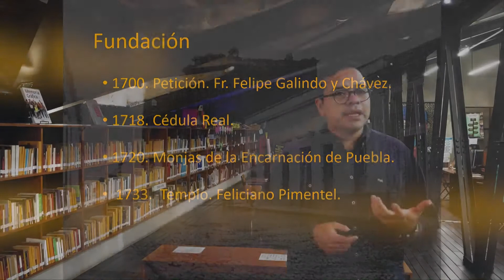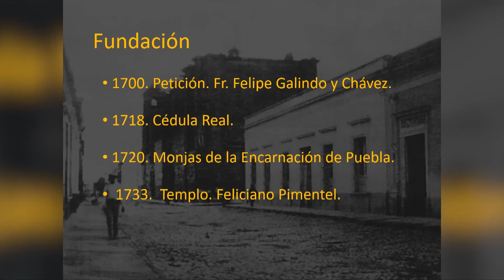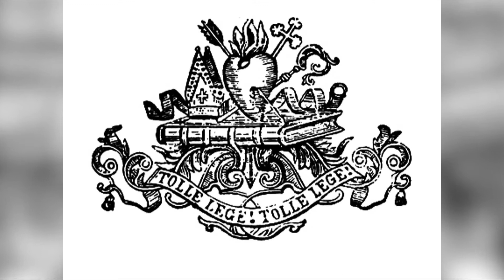Templo de Santa Mónica: esplendor del barroco tapatío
Mesas temáticas de Guadalajara-Jalisco en LIBER 2021, de IFEMA MADRID.

15 de octubre de 2021
A las 08:30H (Madrid)